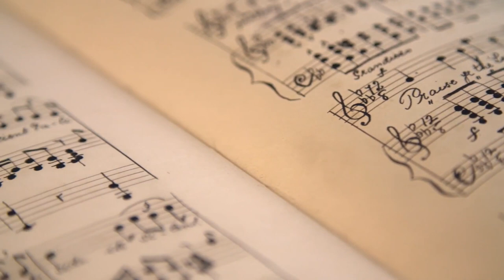USC mUSiC Faculty - Boyd Gibson, MM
Meet Our Faculty! 🎻

“Every time I teach a class, I’m learning as I’m teaching. And that is one of the greatest joys that I have.” - Boyd Gibson, Asst. Prof. at USC mUSiC.

Mr Gibson is just one of our devoted mUSiC professors at USC mUSiC.

Begin your mUSiCal journey with us by pursuing a Bachelor of Arts in Music degree!

Visit Us:
University of the Southern Caribbean,
Maracas Royal Road,
St. Joseph.
Trinidad, WI